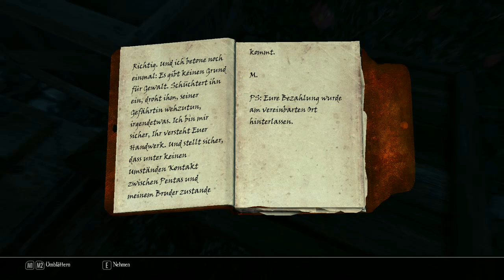Enderal - Die Stimmen aus dem Meer, die Wahrheit #043 [Gameplay German Deutsch]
Enderal (Releasedatum: 1.-3. Juli 2016) ist eine Komplettumwandlung für "The Elder Scrolls V: Skyrim" -- eine Mod, die in ihrer eigenen Spielwelt angesiedelt ist, mit eigener Landschaft, Tradition und Story. Sie ist ein immersives Open-World-Abenteuer mit einem komplett veränderten Skillsystem, rundum erneuerten Spielmechaniken und einer düsteren, psychologischen Story mit glaubwürdigen Charakteren. Enderal ist kostenlos und benötigt nur eine (legale) Version von TES V: Skyrim (die DLCs sind nicht notwendig). Die Mod ist ein unkommerzielles Projekt von SureAI, dem Entwicklerteam hinter der Oblivion-Mod "Nehrim: Am Rande des Schicksals" und der Morrowind-Mod "Arktwend - Das vergessene Reich" (und anderen Projekten).

Was genau ist "Enderal"?

Enderal ist eine Total-Conversion-Mod für The Elder Scrolls V: Skyrim. Eine Total Conversion ist eine Spielmod, die nicht eine Insel oder eine Quest dem Spiel hinzufügt, sondern eine ganz eigene Spielwelt mit ihrer eigenen Landmasse, ihren eigenen Questreihen und Charakteren erschafft. Sie greift nur auf die Engine und die grafischen Ressourcen des Originalspiels zurück (wobei sie oft, wie im Falle von Enderal, auch viele eigene Ressourcen beisteuert). Enderal ist also aus Spielersicht ein neues Rollenspiel, das die Assets von Skyrim verwendet; es spielt in der Welt von Vyn (wie schon sein Vorgänger -- die Oblivion-Mod "Nehrim") und bietet (geschätzt) 30 bis 100 Stunden Spielzeit (Schätzwert).

Wie wird sich Enderal von Skyrim unterscheiden?

Mit Enderal versuchen wir, ein Open-World-Rollenspiel mit einer komplexen und philosophischen Storyline zu verbinden. Während Enderal eine kleinere Spielwelt und weniger Quests bietet als Skyrim, glauben wir, dass unsere Story mehr Tiefgang und unsere Charaktere mehr Komplexität haben als die in den jüngsten Elder-Scrolls-Spielen. Auch in den Spielmechaniken unterscheidet sich Enderal: Einige wurden aus Skyrim unverändert übernommen; andere wurden verfeinert (z. B. verleihen manche Rüstungssets dem Spieler zusätzliche Boni, wenn mehrere Setitems gleichzeitig getragen werden), und noch weitere (wie das Leveling und das Steigern von Skills) wurden so stark verändert, dass sie denen von Skyrim kaum noch ähneln (insbesondere wurde Skyrims "Learning-by-Doing"-Hochskillmethode durch ein Erfahrungspunktesystem und Skillbücher ersetzt). Schließlich wurden einige wenige (wie Levelscaling und zufällig spawnende Gegner) komplett entfernt. Auch in Sachen Leveldesign haben wir einen eigenen Weg eingeschlagen: Enderal umspannt verschiedene Klimazonen und Regionen, und nur einige davon beschwören Skyrims nordische Atmosphäre und Farbpalette auf.